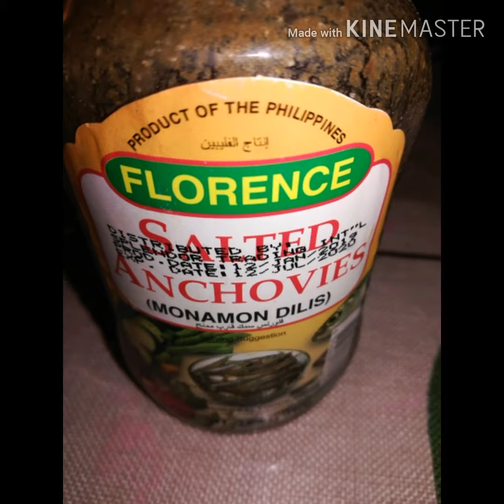Beans and Squash in salted anchoves